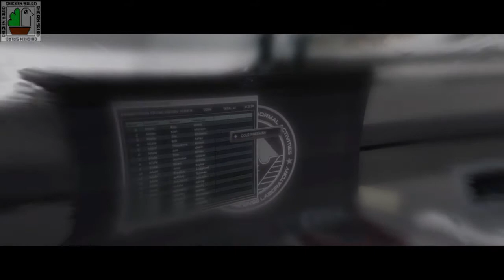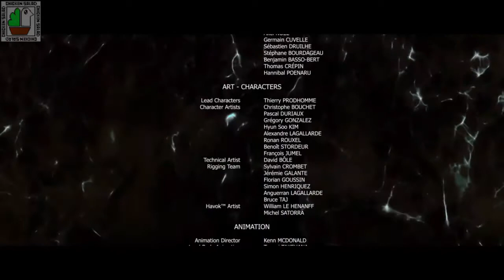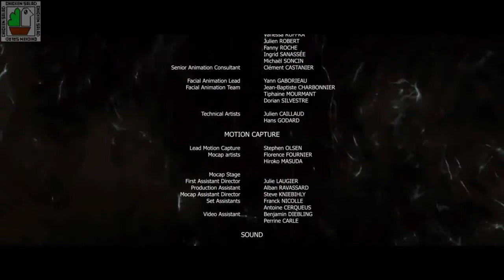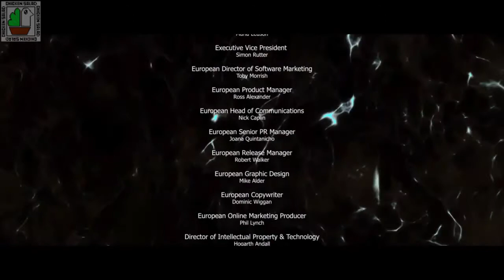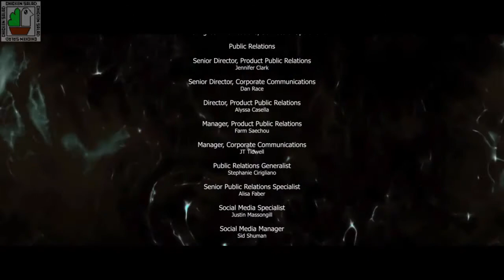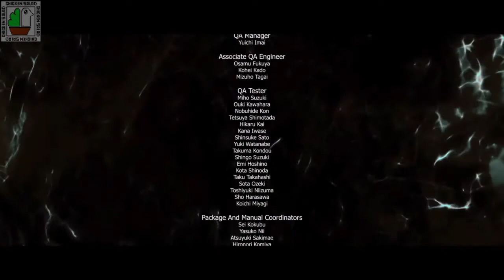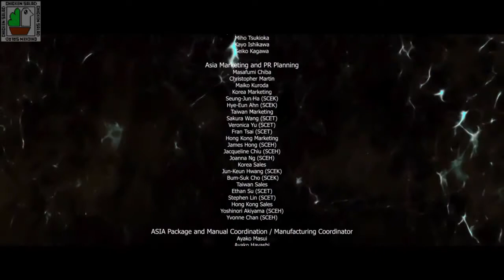Beyond 2 Souls - Episode 17 - End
Have to say this was an enjoyable ride. I wonder if they ever thought of doing a DLC for the dystopian part...
Any who as always I'll be reviewing the game since I finished it. I hope you all enjoyed the series!

Did you know I have a Twitch account? Follow me there to watch raw uncut stream before it gets on YouTube. Come say hi!

Beyond two Souls is an interactive movie with quick time events and choices that will shape your path and dialogue (It’s a David Cage game so it is expected).  You play as both Jodie who is played by Ellen Page and Aiden the spirit connected with her. It’s even got Willem Dafoe! As you play you’re on a journey learning about their life in this action adventure drama.

BTC: 19A5EE7adBSEE7bf3Ukep2jFtogEyykmVM
ETH: 0x1f3136427c7f573a9084113eb24e9b72ba156691